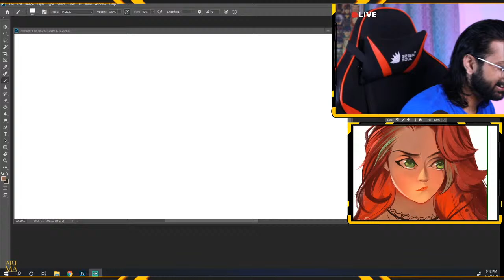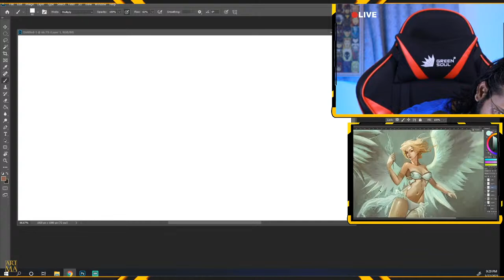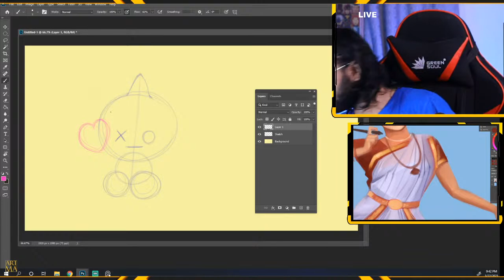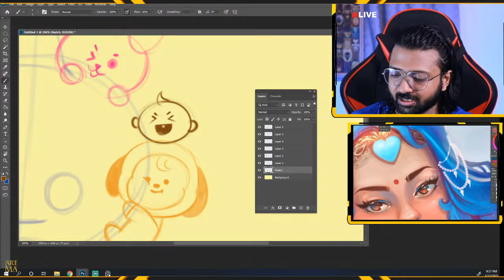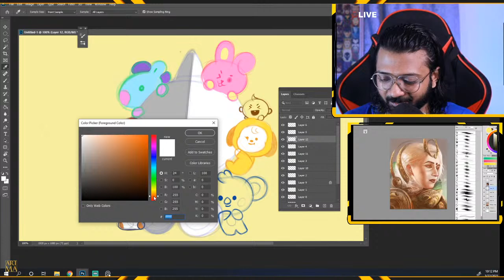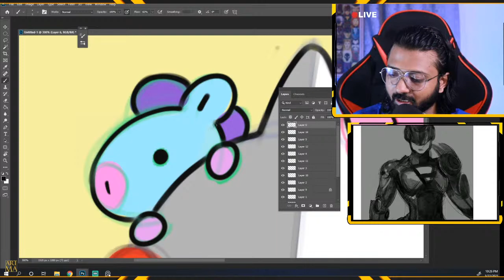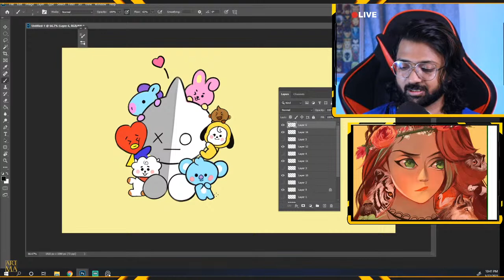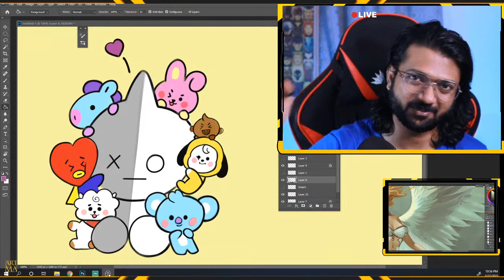🔴 DRAWING BTS CHARACTERS | Digital Painting Beginner Friendly Live Stream | Artma By Venky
Hi Army, this is a beginner friendly session on digital painting.
We are going to draw - BTS characters. Come join the livestream and let's chat!

Iron Man Bobblehead Toy:

Links To My Gear/Set Up:

HUION KAMVAS 156 HD V3:

Spiderman Bobblehead:

Xstore Mobile Stand:

Dell Monitor:

Ipad Pro And Pencil: